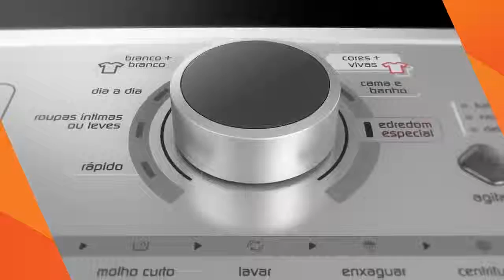Lavadora Brastemp BWH15 - Rede Schumann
A Lavadora Brastemp BWH15 proporciona muito mais cuidado com as suas roupas! Com capacidade de 15kg, 7 programas de lavagem e 4 níves de água, você pode escolher o mais ideal para a quantidade de roupas que você for lavar. Você pode utilizar sabão líquido e em pó, com o multidispenser, que é muito fácil de abastecer e é removível para limpeza.

A centrifugação delicada, protege muito os tecidos extraindo o excesso de água sem estragar suas roupas. Possui 3 opções de agitação garantindo uma excelente lavagem.

O ciclo mais branco deixa as suas roupas limpas por mais tempo e o ciclo cores mais vivas, deixa suas roupas radiantes por mais tempo, sem estragar o tecido. O enxágue anti alérgico remove 3 vezes mais sabão e amaciante das suas roupas, sem deixar manchas. O Ciclo Edredom Especial é o grande diferencial. Protege e lava seu edredom com muito cuidado. Excelente produto para proteger as suas roupas e deixá-las ainda mais brancas e radiantes!

Entre em contato conosco através dos canais:
Televendas 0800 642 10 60